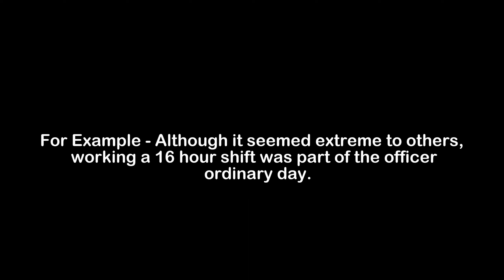What is the Meaning of Ordinary | Ordinary Meaning with Example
In this video, we have talked about the meaning of Ordinary with an example of Ordinary.

Meaning of Ordinary - Ordinary means normal; average

Example of Ordinary - Although it seemed extreme to others, working a 16 hour shift was part of the officer ordinary day.

1) Ordinary Meaning
2) What is the meaning of Ordinary
3) Ordinary meaning with example
4) Ordinary definition with example
5) Ordinary pronunciation
6) Meaning of Ordinary in English
7) What does Ordinary means?